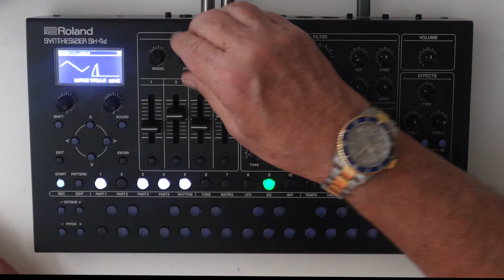Unlocking the SH-4D: Wave Table Tutorial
Learn how to master your sound on the Roland SH-4d with this detailed wave table tutorial. Perfect for beginners and advanced users alike!
Using the WAVE TABLE on the SH-$D to make a beat the quick ans easy way